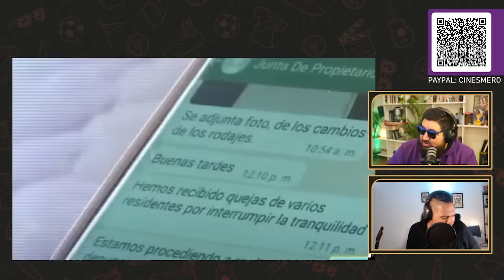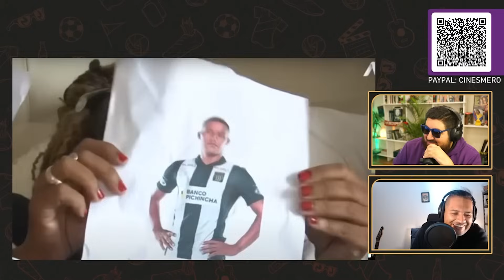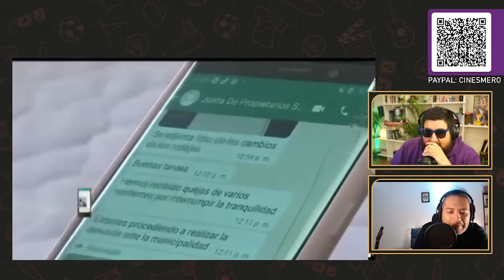SANISIDRINOS VS DEYSI ARAUJO (MAGALY FURIOSA ANTE VECINA PITUCA ENEMIGA DE DEYSI)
VOTA POR NOSOTROS EN LOS LUMINY A MEJOR PROGRAMA EN VIVO (L)